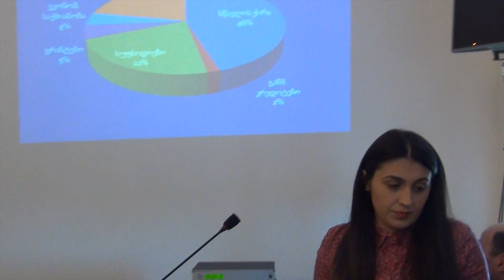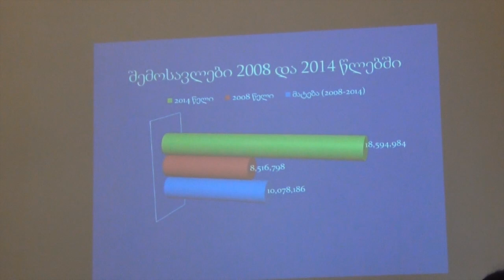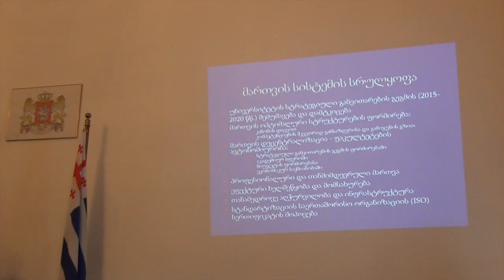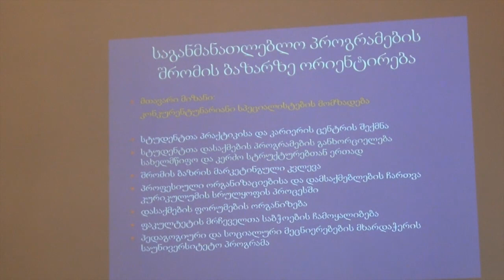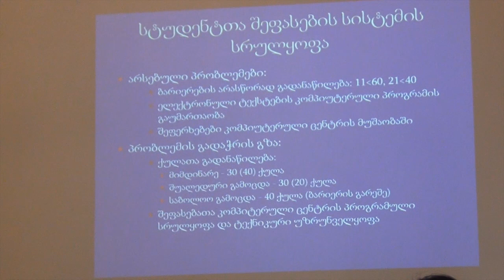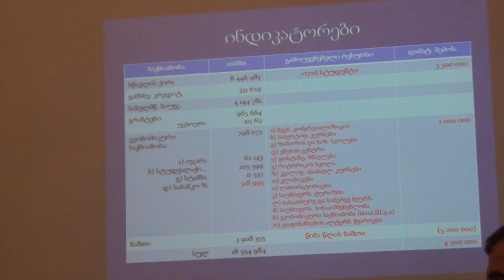დისკუსია უნივერსიტეტის რექტორობის კანდიდატებს შორის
9 მარტს, 16:00 საათზე, ბათუმის შოთა რუსთაველის სახელმწიფო უნივერსიტეტის 55-ე აუდიტორიაში, „თავისუფალ ჟურნალისტთა სახლის“ ორგანიზებით, გაიმართა დისკუსია უნივერსიტეტის რექტორობის კანდიდატებს შორის.
რექტორობის კანდიდატებმა წარმოადგინეს სამოქმედო გეგმა, დარბაზში მყოფებს შესაძლებლობა ჰქონდათ კანდიდატებისთვის დაესვათ კითხვები.
დისკუსია მომზადდა „თავისუფალ ჟურნალისტთა სახლის“ პროექტის - „ახალგაზრდებში დემოკრატიული იდეების პოპულარიზაცია“- ფარგლებში.
პროექტი ხორციელდება „დემოკრატიის მხარდამჭერი ნაციონალური ფონდის“ (NED) მხარდაჭერით;